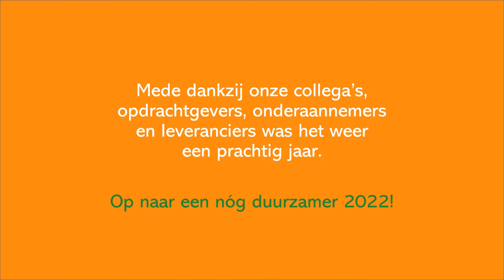Kerstvideo 2021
Gebr. Van Kessel heeft een prachtig jaar achter de rug mede dankzij onze collega's, opdrachtgevers, onderaannemers en leveranciers. Op naar een nóg duurzamer 2020!

We wensen iedereen fijne feestdagen en een gelukkig en gezond nieuwjaar!